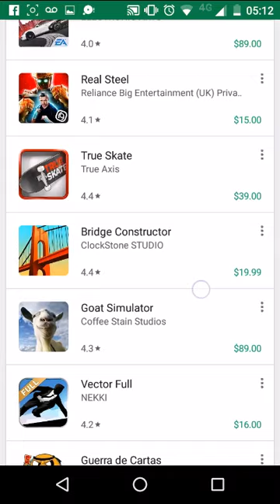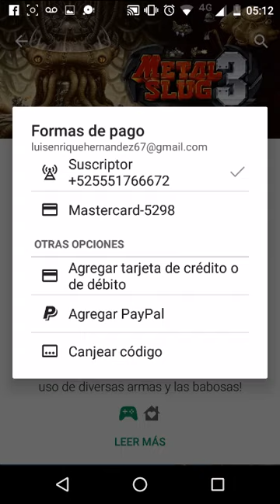Aplicaciones Android de paga .. !!!gratis!!!! 💯 % legal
Pues acá el vídeo, trate de explicar lo mejor que pude, pero me escucho y no sirvo para esto. En fin .
A lo que me refiero "gratis" es porque si tienes tu plan me refiero a tus 21 días o 30 días .. depende de cómo uses tus datos o depende de la compra que quieras hacer haces tú recarga esperas a que tus mensajes de que ya está tu paquete, ya haces tus compras. Cómo les dije yo compré así San Andrés y me va de lujo hice las compras de Hitman y metal slug para confirmar y subir el vídeo, pero me quedé sin memoria en mi teléfono y no los pude instalar. . sé qué tal ves ya mucha gente lo sabía, pero quien no denme un me gusta!. Y nada.

PD: no sé si haya necesidad de asociar una tarjeta .. no se si la edad en la cuenta tenga que ver .. pero supongo que deberíamos asociar el número de teléfono a la cuenta de Gmail ..  y no se como fue que me apareció la opción de suscriptor XD . Pero hice lo mismo con el teléfono de otra persona y no fue necesario asociar una tarjeta .
Sus datos y llamadas y todo pues no pasa nada .. igual ya no ocupan el saldo que meten porque para muchos ya es ilimitado por un cierto tiempo!  ..  gracias y comparte!!